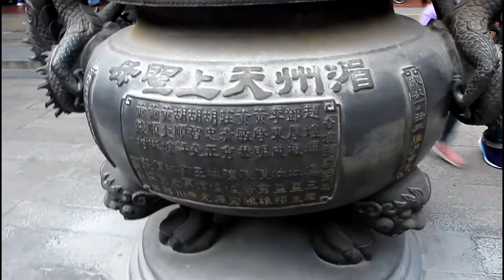20201115-彰化鹿港天后宮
鹿港天后宮，又稱鹿港媽祖宮、鹿港湄洲媽，前身為鹿港天妃廟，是鹿港地區的信仰中心，是臺灣最早唯一奉祀湄洲島湄洲天后宮天上聖母開基聖母神尊的廟宇，此尊湄洲島天上聖母（開基二媽）是明末清初福建水師提督施琅將軍奉請帶來的，也是臺灣僅存的第一尊來臺灣的湄洲開基天上聖母，更是臺灣歷史悠久的知名廟宇之一，至今將近四百多年，目前由中華民國文化部評定為國定古蹟，位在臺灣彰化縣鹿港鎮的中山路430號上。

雍正三年（1725）前述媽祖宮在施琅未入台前，即已有小廟。康熙二十二年（1683）施琅攻台時，其部將興化鎮總兵官吳英、海壇鎮總兵林賢、水師提標隨征都督陳蟒、魏明、水師提標右營遊擊藍理、海壇鎮標中營遊擊許英等攜帶聖母神像來台以求平安，靖海將軍施琅亦自湄洲嶼請來媽祖像湄洲媽來台。當施琅於翌年班師之際，其族姪施世榜請留神像在鹿港，以供士民參拜、許之，於是各地善男信女，不辭路途遙遠，來廟參拜者，日益增加，香火隨之鼎盛。雍正三年（1725）由於廟地狹隘卑溼，不敷使用，施世榜乃獻地，由諸信徒捐貲蓋廟，後改為磚造，廟門正對湄洲天后宮（祖廟），故亦稱鹿港天后宮。

介紹資料來自維基百科網頁

Canon EOS 7D + EF 17-40 F4L 1080p錄影 & 威力導演14簡易後製